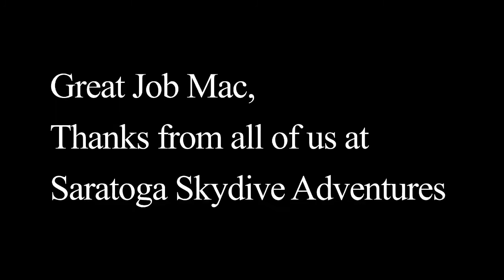Jumping out of Airplanes :)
My 2nd trip skydiving, this time with Don at Saratoga Skydiving Adventures! Chris was my instructor and did a great job. I can't wait to go back!